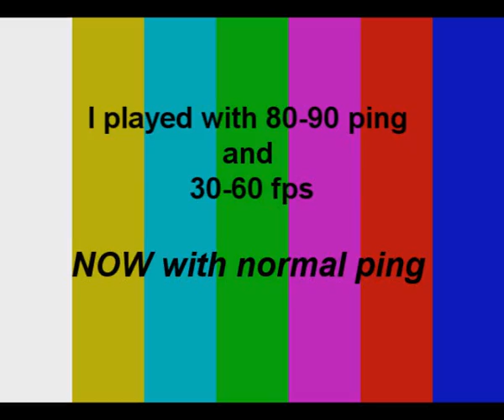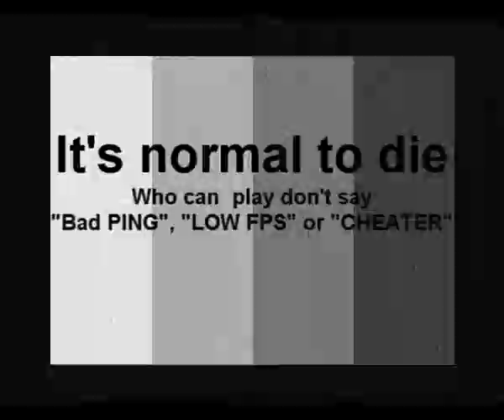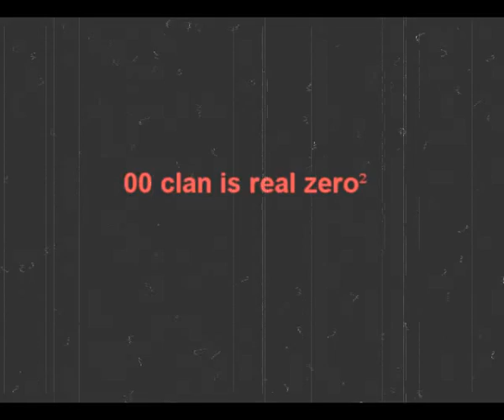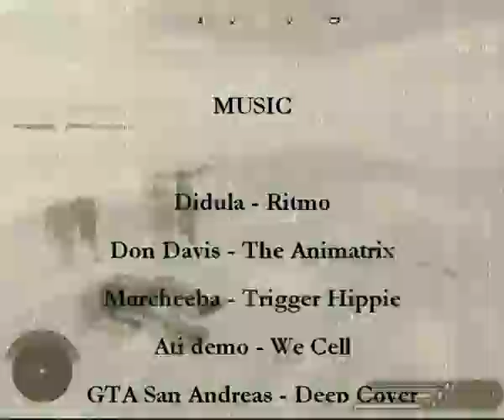BLOODY HOLIDAYS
Frag movie by Bigbrother